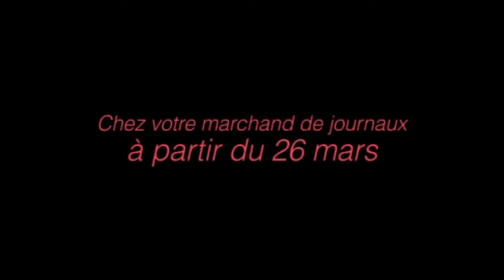Charlotte Le Bon - Making of for RAISE Magazine #08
Making of "Animal Issue" #08 PRINTEMPS, sortie le 26 mars 2011 chez votre marchand de journaux ou vendu en ligne sur notre site internet
Direction Artistique - Benjamin Guillonneau
Photographe - Ludo Martin
Réalisation - Juan Sebastian Torales
Musique - Bonnie Li "Voodoo Doll" et "Get Down"